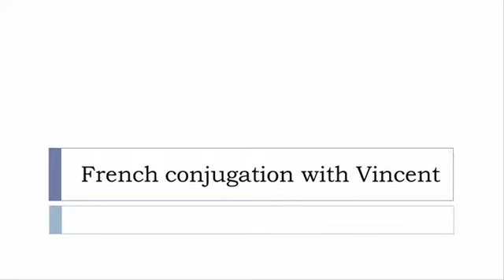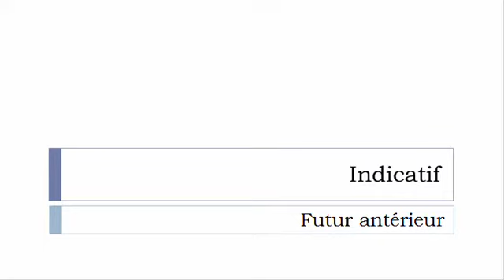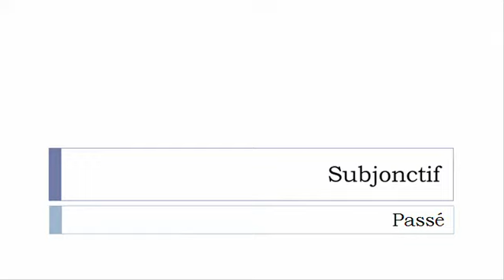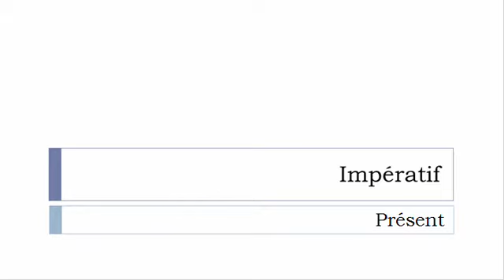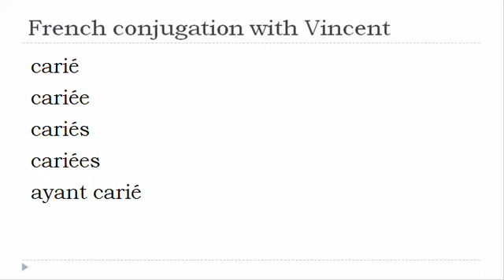French verb conjugation = Carier